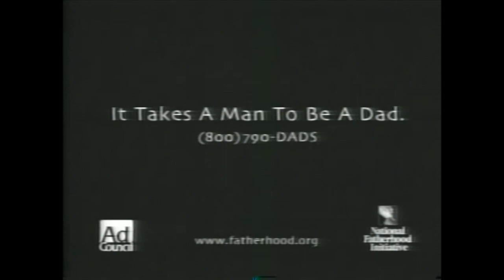Coffee With The Principal s1e4 (05-06-2020)